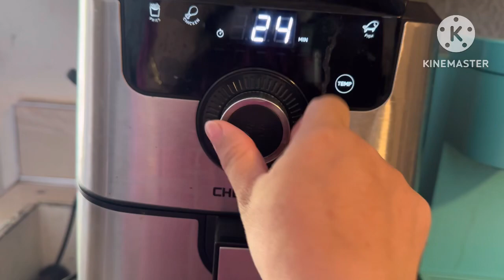Peb tuav ncuav noj hnub no os